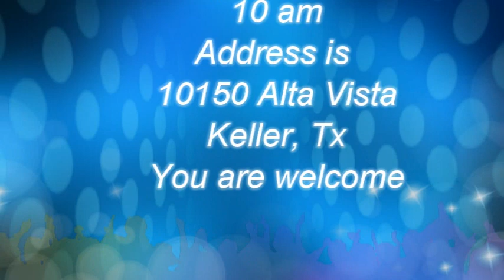Galilee to Jerusalem #3 movie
Video of PIBK church which includes song and a sermon that relates how the birth of Jesus was a great reversal on the way people thought.